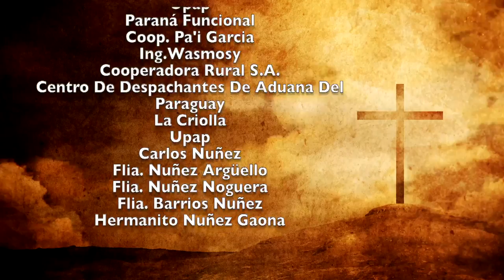Misa 13 de Agosto